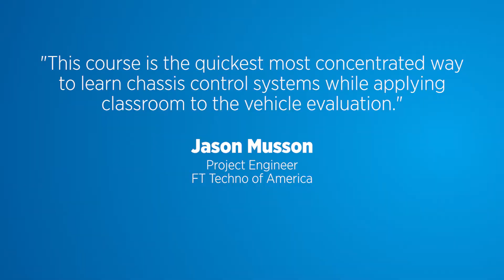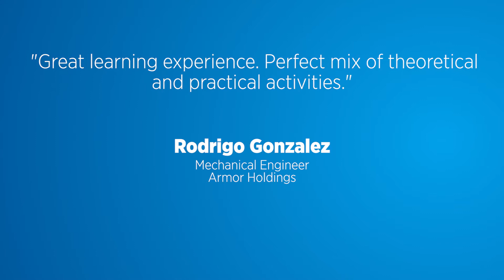Applied Brake Controls Test Track Experience: ABS, TCS, and ESC C0610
Join James Walker, Jr., principal engineer at Carr Engineering, Inc. with experience in vehicle dynamics and brake control system development at Kelsey-Hayes, Saturn Corporation, General Motors, Bosch, Ford Motor Company, and Delphi, for a class that puts you in the driver's seat. Six classroom modules (2 each for ABS, TCS and ESC!) are paired with six driving modules on a real-world ice and snow development test track in the Upper Peninsula of Michigan.